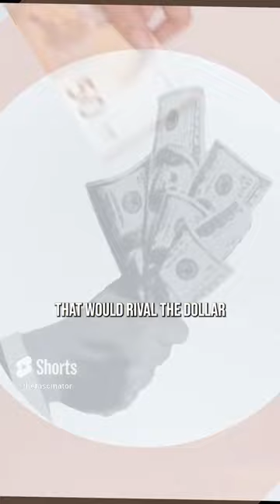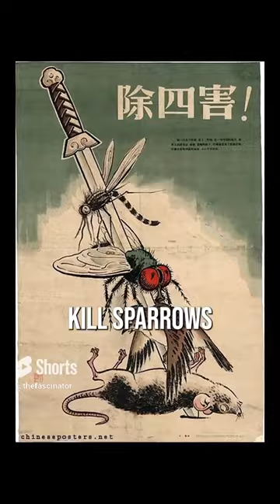Collection of Crazy facts Shorts 8